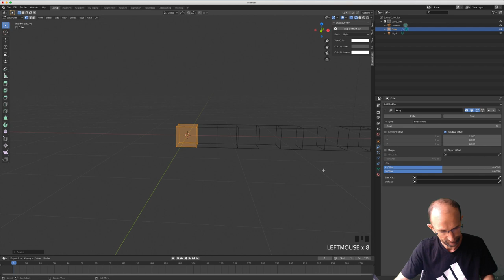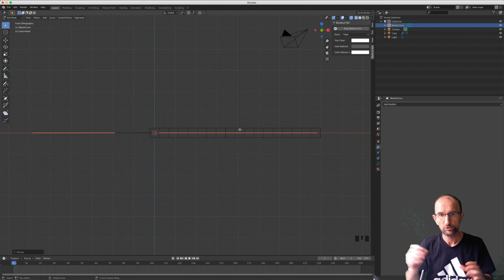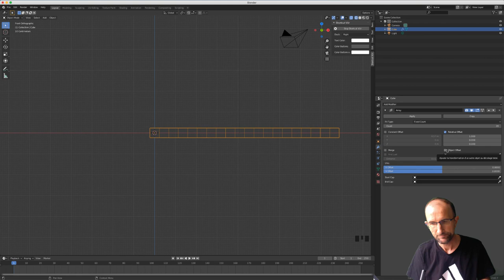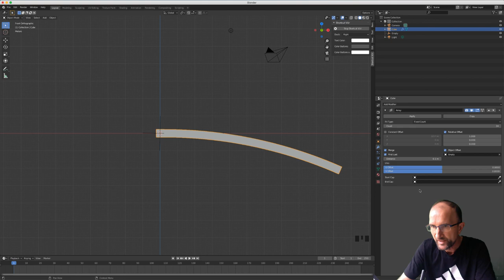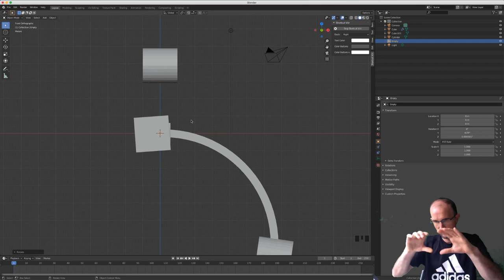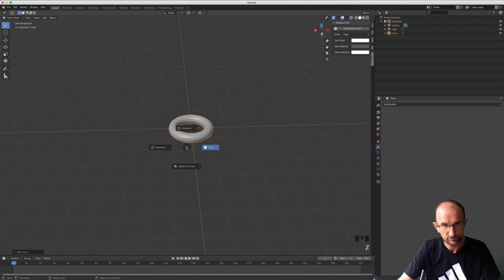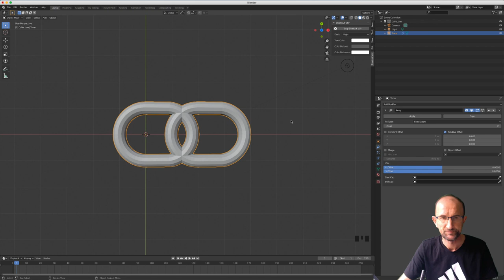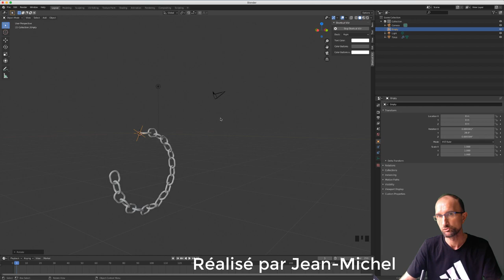Blender 2.8 Modifier - 02 - Array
Sur cette vidéo, nous allons apprendre à utiliser le modificateur array afin de répéter la duplication d'objets sur un axe X, Y ou Z.
Nous apprendrons à travailler avec un empty afin de bien comprendre l'interaction entre l'objet et l'empty.
Pour finir, on fera un petit exercice afin de créer une chaine tordue par un empty